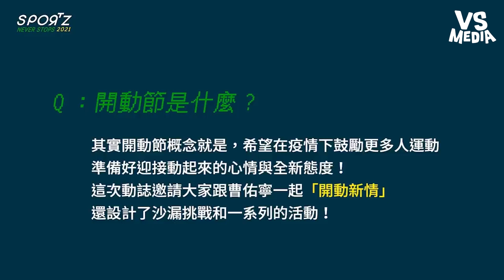2021開動節！曹佑寧vs楊勇緯 兩男神對決！三分鐘撐得住嗎？| VSMEDIA